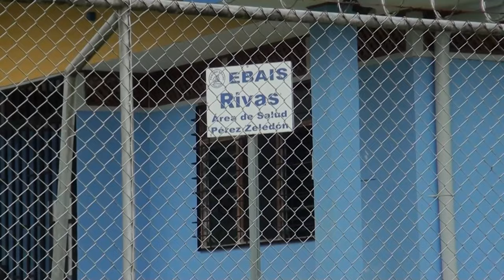Promesas incumplidas motivan la manifestación que se realizará el 14 de febrero en el EBAIS de Rivas